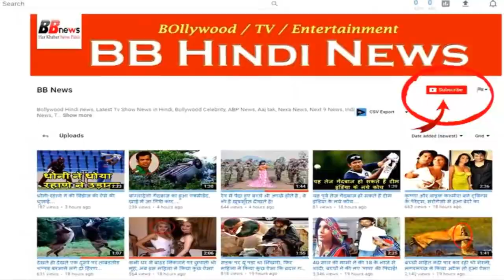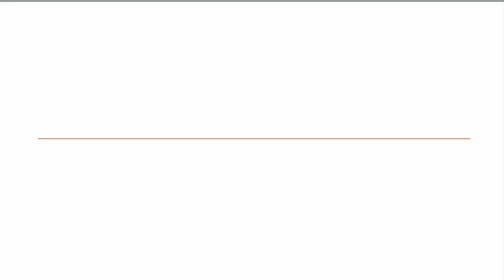दूर से वीरान दिखता है ये नीला टापू, पास से देखने पर बदल जाएगी सोच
There are so many things in the world that many things are hard to believe. One such place is in the French Polynesia of France's 100 islands. One of the islands is Tikahu, which has been the center of attraction for long because of its beauty.

Tikahau means a quiet place. This place is actually a lagoon, which is 27 kilometers long. The species of fishes found in this island is found in ring shapes. Because of this, this place is quite famous for phishing. Apart from this, tourists here also enjoy diving and boating.

This place is also famous for its Pink Beach. The white and pink sand on the sea shines in the beauty of this place. The beauty of this place attracts thousands of people every year to the island. But you would be surprised to know that the total population here is only 400. Because of this there is no noise at all.
Honeymoon couples like to come here at this place. Beautiful resort and hotel couples are quite festive for their leisure time. If you want to relax even away from the life of the race, then this place can prove to be perfect for you.

BB NEWS !!